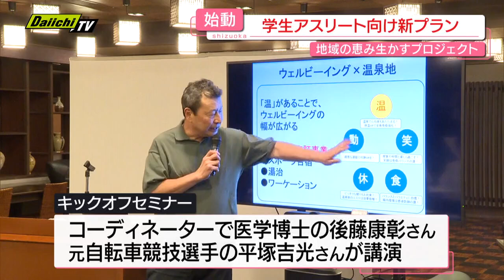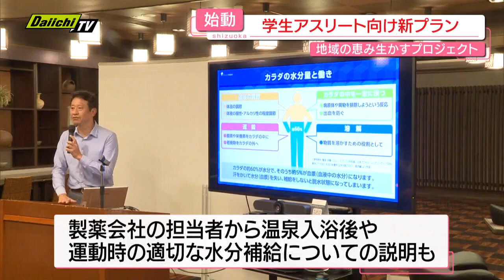【県温泉プロジェクト】“接骨院”が開発…学生アスリート向け温泉活用ケアプランとは（静岡･河津町）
静岡県が推進する温泉プロジェクトに参画し、河津町の接骨院が、運動部の学生の協力を得た新たなプランを開発しました。その内容とは…。